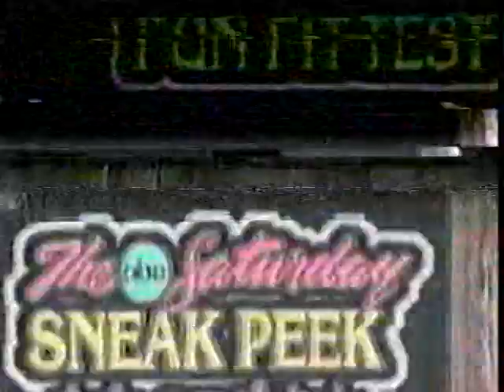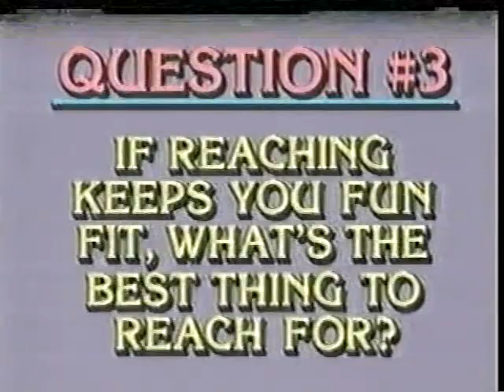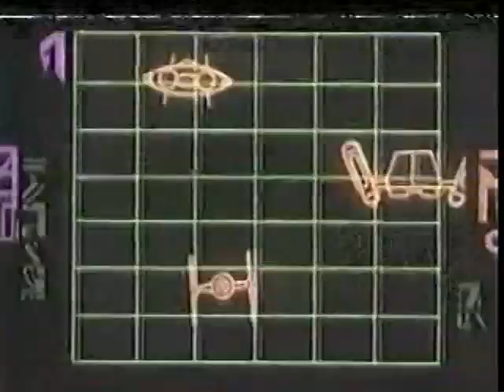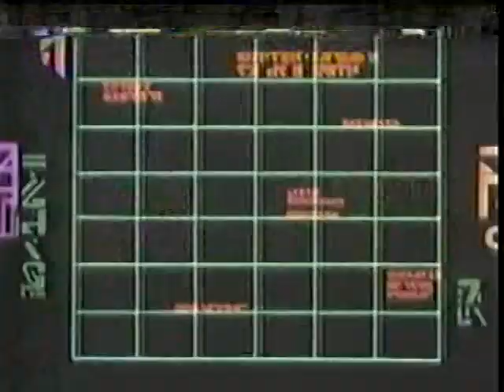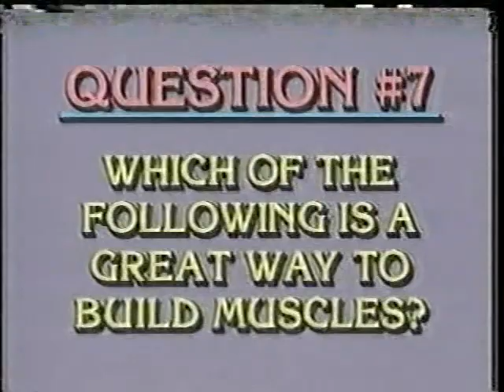Star Wars R2-D2 & C-3PO with Tony Danza (1985) - ABC Saturday Sneak Peek & Fun Fit Test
C-3PO and R2-D2 appeared on a Saturday morning preview show in 1985 on ABC entitled The ABC Saturday Sneak Peek and Fun Fit Test. The special was designed to promote their new show Star Wars: Droids. The host of the special was Tony Danza. While they were on stage, the chest from The 13 Ghosts of Scooby-Doo showed up, allowing for a brief, if non-canon, Star Wars/Hanna-Barbera crossover.  Source: Gizmodo